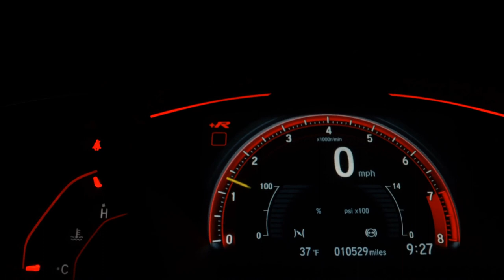RENAULT SYMBOL - 2010 - Osasco/SP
Dados do Veículo
Veículo: RENAULT / SYMBOL 1.6 PRIVILÈGE 16V
Ano: 2009/2010
Combustível: FLEX
Portas: 4 PORTAS
Câmbio: Manual
Cor: VERMELHA
KM: 109.000

✅ Air Bag
✅ Alarme
✅ Ar Condicionado
✅ Direção Hidráulica
✅ Freio ABS
✅ Travas Elétricas
✅ Vidros Elétricos